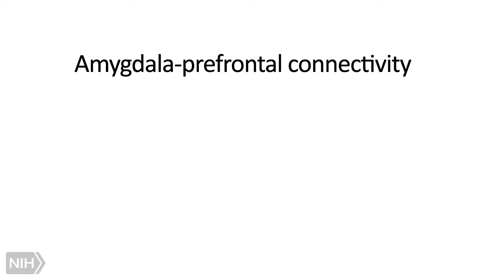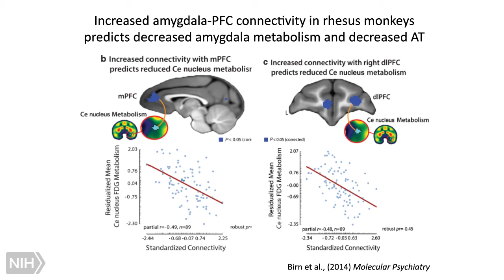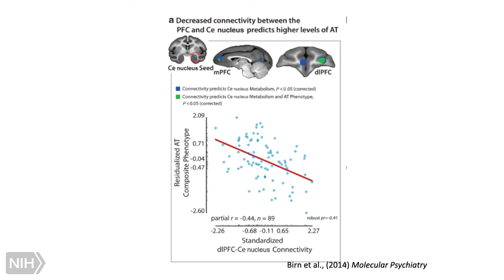Studies: Brain Circuitry and the Regulation of Emotion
In this clip (4 of 10), Dr. Richard Davidson discusses, in the context of meditation, some of his team’s studies on neural circuitry important in the regulation of emotion. He also briefly touches upon reproducibility and rigor when addressing research questions in this area.
This clip is part of the lecture “Change Your Brain by Transforming Your Mind,” by Richard Davidson, Ph.D., the William James and Vilas Professor of Psychology and Psychiatry, director of the Waisman Laboratory for Brain Imaging and Behavior, and founder of the Center for Healthy Minds at the Waisman Center, University of Wisconsin-Madison.
This lecture, given at the NIH in May 2016 as the Stephen E. Straus Distinguished Lecture in the Science of Complementary Therapies, is included in NCCIH’s Online Continuing Education Series. Free CME/CEU credit is available to health professionals